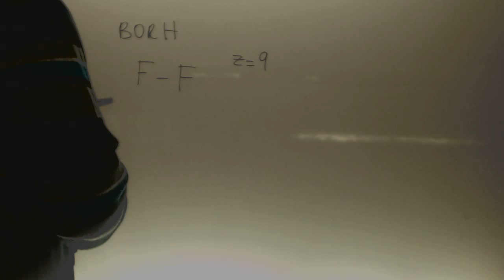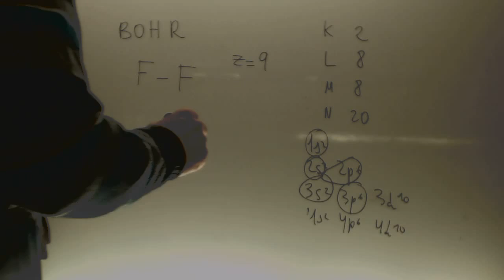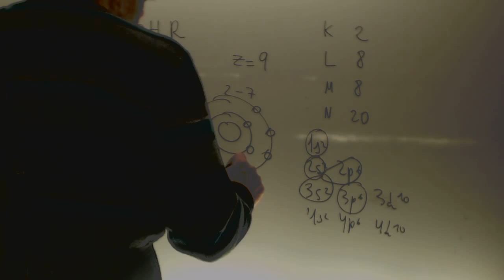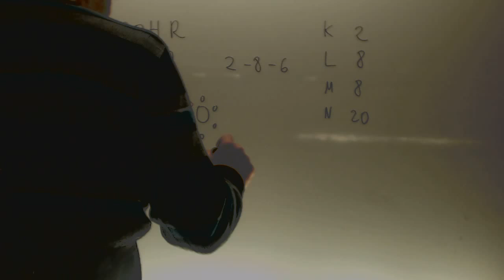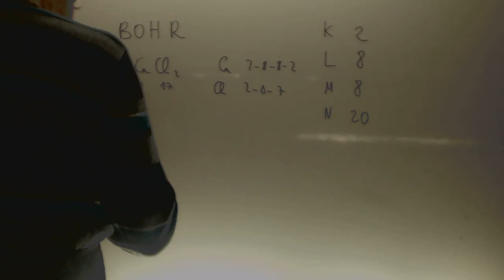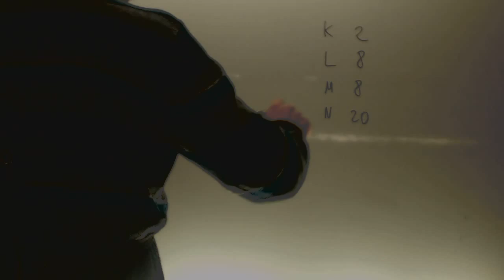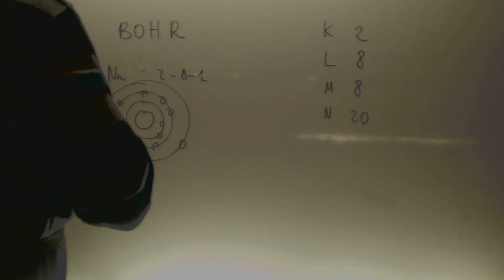Repaso Quimica 3 ESO Academia Usero Estepona